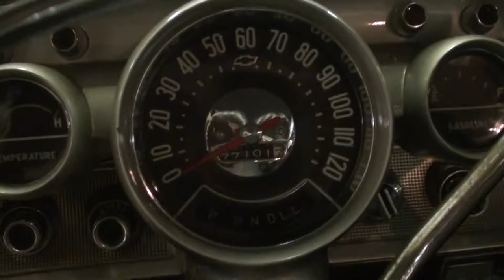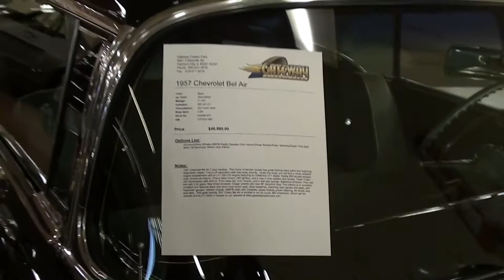1957 Chevrolet Bel Air 2 dr Hardtop Hot Rod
I thought you'd like a look at this nicely restored 1957 Chevrolet Bel Air two door hardtop.  It really looks great in black and it's riding on some nice Cragar aluminum wheels.  The interior has been completed redone in the factory style, but with a few aftermarket gauges added.  Under the hood, you'll find a powerful 350 LT1 V8 with an aluminum intake and Holley 4 BBL carb.  All the power is being sent through a turbo 350 automatic and the front brakes have been upgraded to discs.  This is a nicely built car that is ready to go. Thanks for taking a look!

Filmed at Gateway Classic Cars near St Louis, MO

MacLeod's description:

Genre: Blues
Length: 3:15
Instruments: Guitar, Bass, Kit, Organ, EP
Tempo: 90